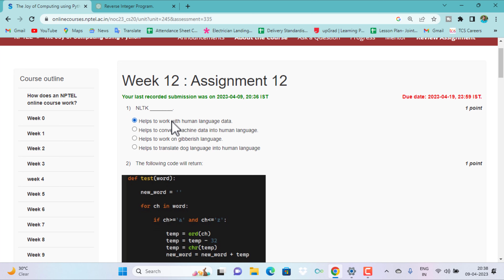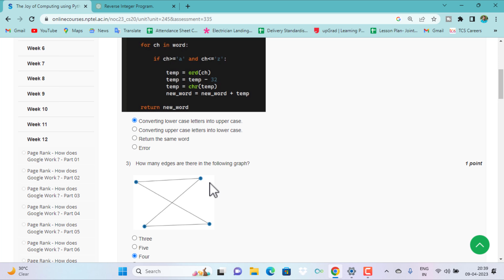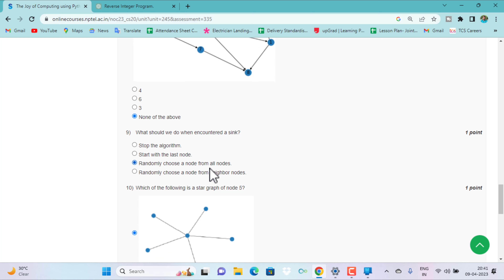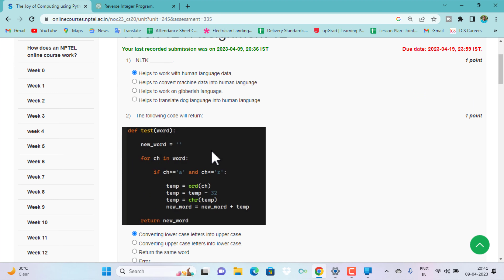Swayam || The Joy of Computing Using Python Week-12 Quiz Assignment Solution || NPTEL 2023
In this video, we are going to learn about Swayam, The Joy of Computing Using Python. Swayam is a program that helps you learn Python faster. We are also going to do a week-12 quiz on Swayam. Finally, I am going to show you the solution to the week-12 quiz. So, keep watching.

1.the joy of computing using python week-12 quiz
2.nptel
3.the joy of computing using python
4.nptel assignment answers
5.nptel python
6.Swayam || The Joy of Computing Using Python Week-12 Quiz Assignment Solution || NPTEL 2023
7.The Joy of Computing Using Python Week-12 Quiz Assignment Solution || NPTEL 2023
8.The Joy of Computing Using Python Week-12 Quiz Assignment Solution
9.siraj tech solution